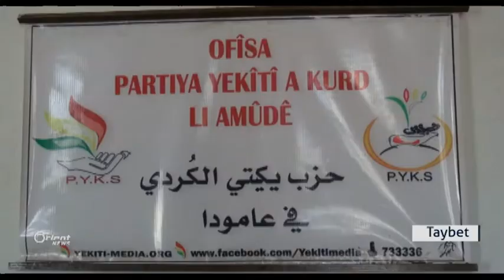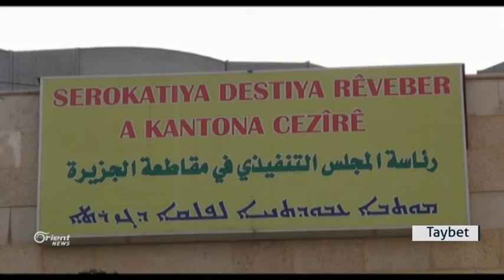Ciwan Ibrahîm:Pirsgirêk tine ye eger Pêşmerge dakevin Rojava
Fermandarê giştî yê hêzên Asayişên rêveberiya xweser Ciwan Ibrahîm di hevdîtineke rojnemevanî de got ku mijara daketina hêzên Pêşmergeyên Rojava bo Rojavayê Kurdistanê girêdayî erêkirina rêveberiya xwesere, û ew weke Asayiş ti pirsgirêk li ba wan tine ye